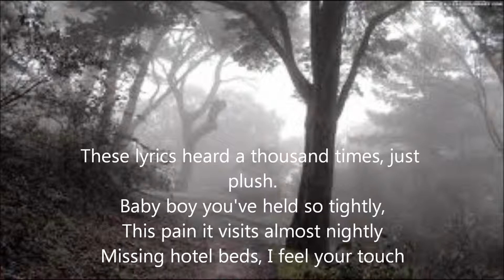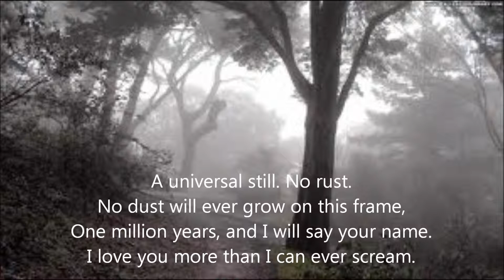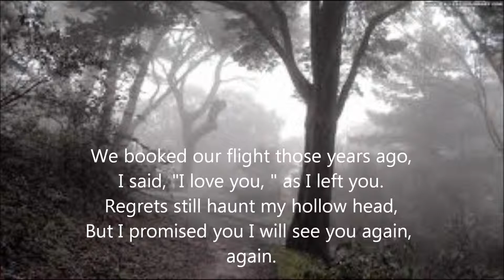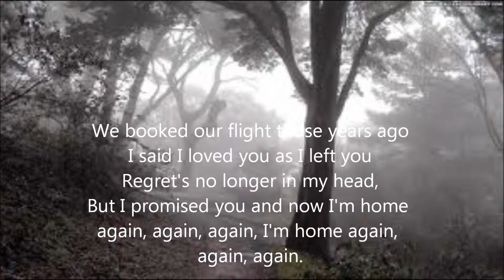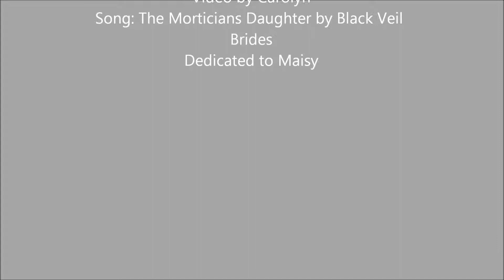The Mortians Daughter - Black Veil Brides